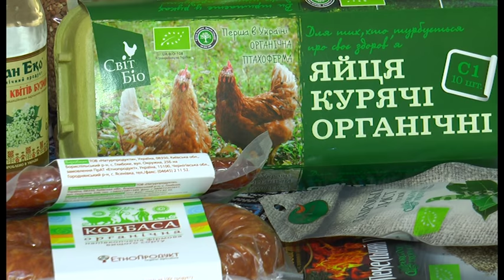Органічне виробництво продуктів набирає на Полтавщині популярності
Органічні продукти - дорожчі, зате якісніші. Іноді їхня вартість на 30% вища. Але це не зупиняє прихильників здорового харчування. У Полтаві відбувся регіональний семінар із розвитку органічного виробництва. Де купують здорову їжу полтавці і як відрізнити підробку, дивіться у сюжеті моїх колег.